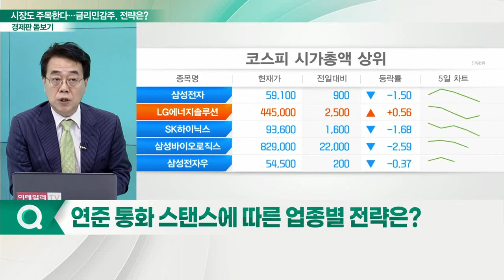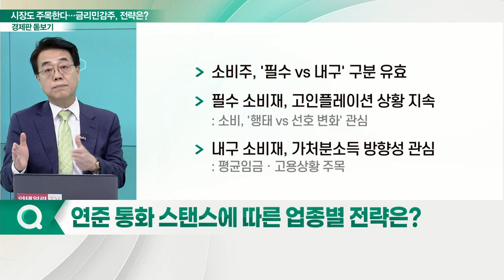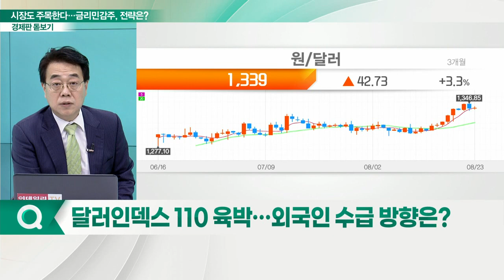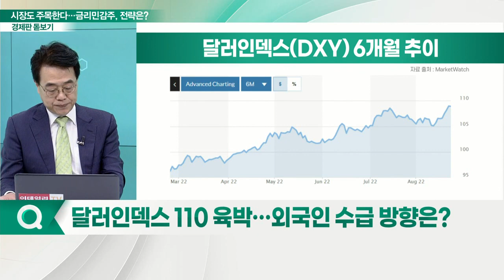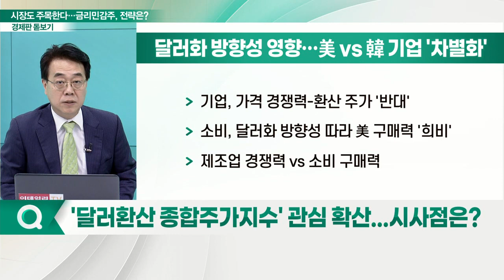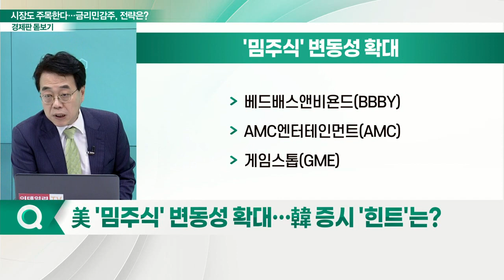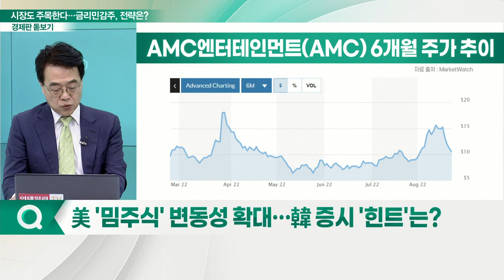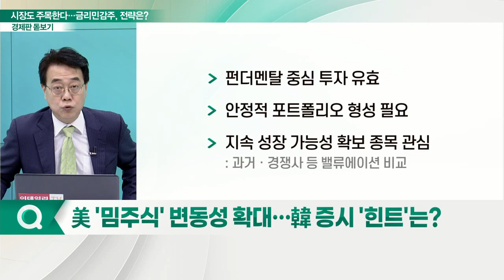통화정책 '긴장감'… 시장의 '주목'... 금리민감주, 전략은?_경제판 돋보기 (20220824)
Q. 연준 통화 스탠스에 따른 업종별 전략은?
Q. 달러인덱스 110p 육박… 외국인 수급 방향은?
Q. '달러환산 종합주가지수' 관심 확산... 시사점은?
Q. 美 '밈 주식' 변동성 확대… 韓 증시 '힌트'는?
Q. 급격한 조정 장세… 오늘 장 투자전략은?